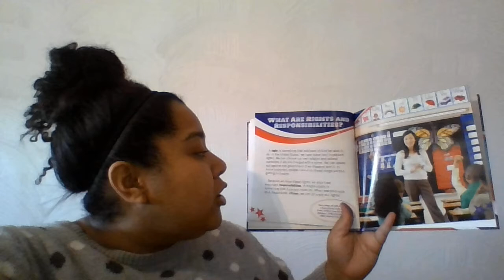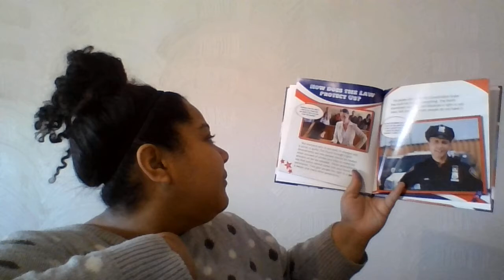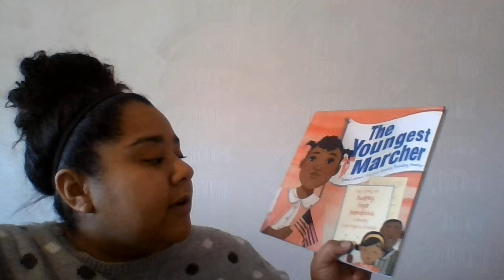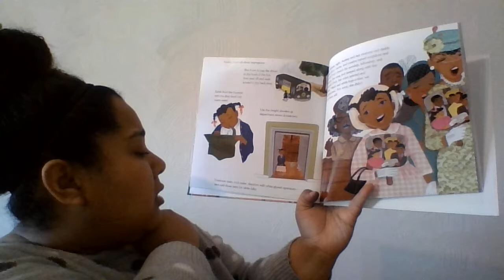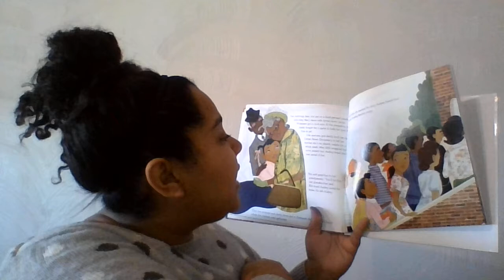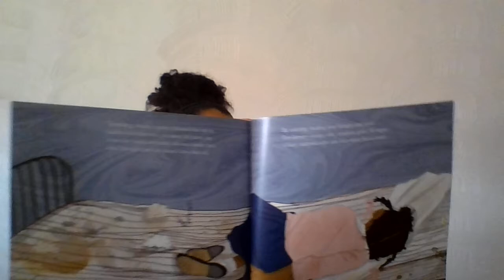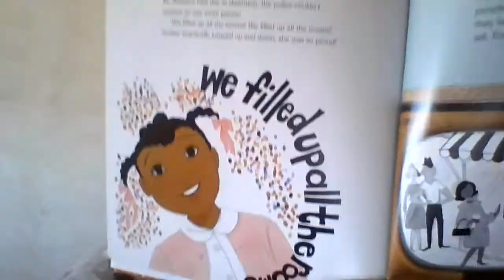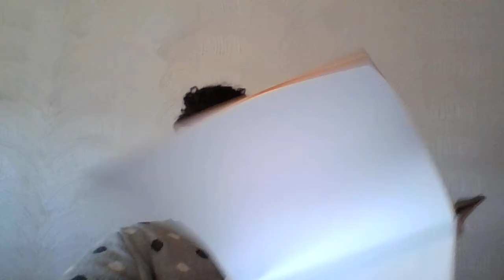2nd to kinder 1521 what are rights and responsibilities and the youngest marcher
Daily Reading:  What are rights and responsibilities? and The Youngest Marcher